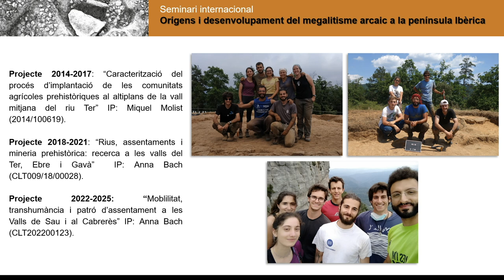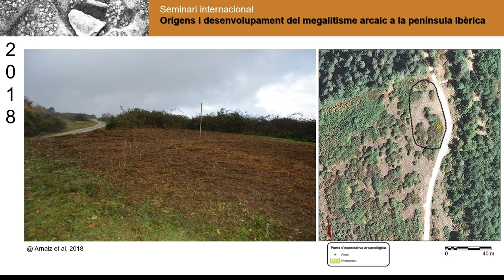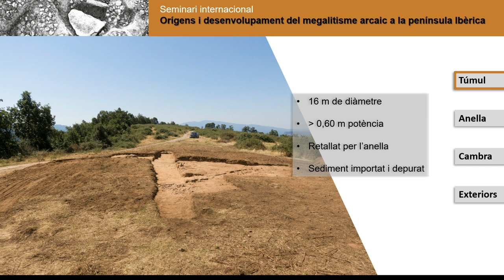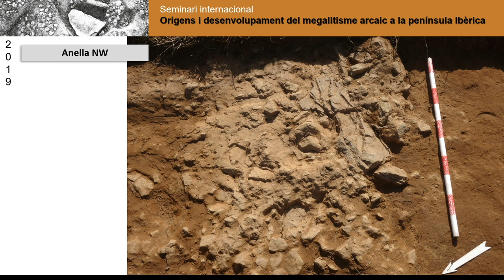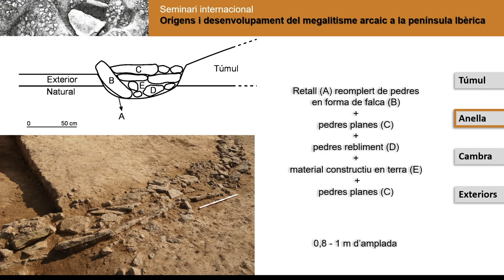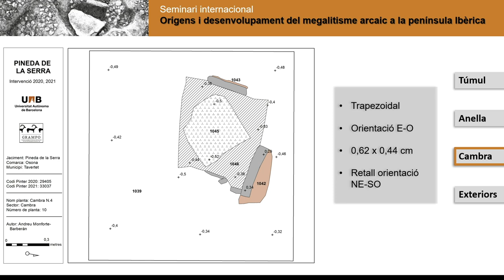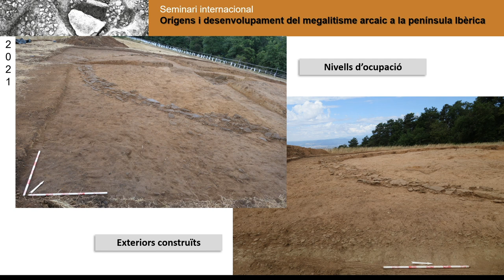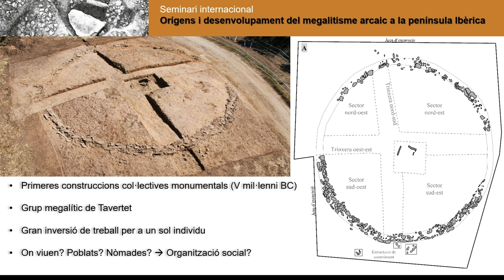El dolmen de Pineda de la Serra, darrera incorporació al grup megalític de Tavertet (2018-2023)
Dr. Andreu Monforte Barberan
Dr. Joaquim Sisa López de Pablo
Erik Villaroya de Diego